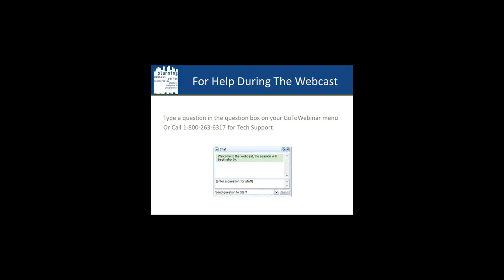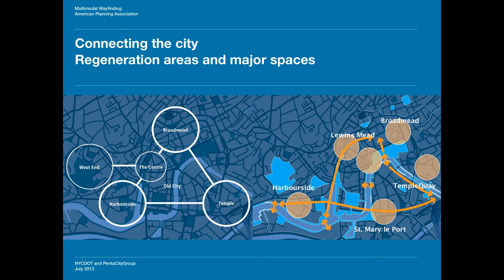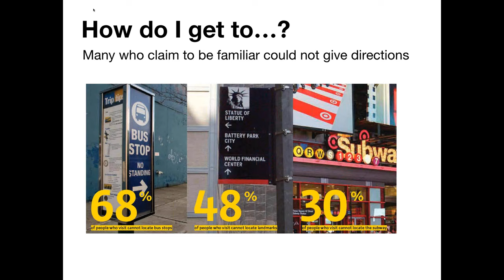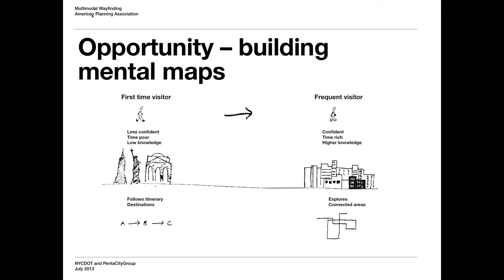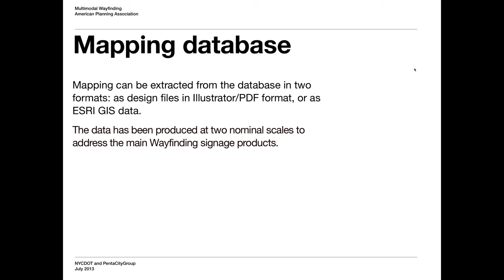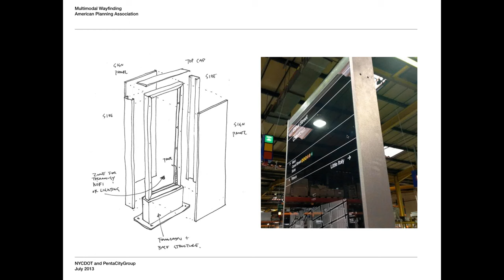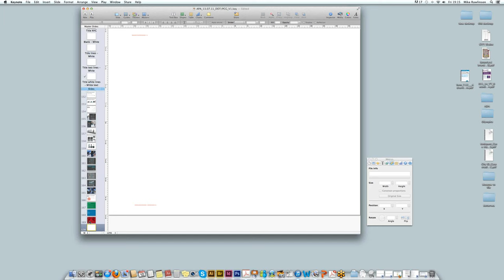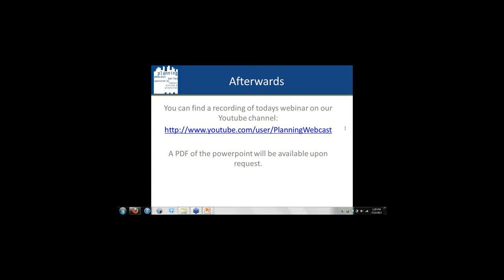Multimodal Way Finding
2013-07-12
THIS WEBCAST AVAILABLE FOR VIEWING ONLY, NOT APPLICABLE FOR AICP CM CREDIT.

Presenters: Aidan Jamison, Mike Rawlinson, Keri Tyler, David Figueroa
New York is known the world over as a city of walkers and straphangers, not to mention one of the most popular tourist destinations anywhere with five very distinct boroughs, clashing street configurations, and a variety of naming and numbering conventions.  Despite huge volumes of residents and visitors walking and using transit, most existing on-street directional information is aimed at drivers.   To fill this gap the New York City Department of Transportation chose an international design consortium known as PentaCityGroup (PCG) in 2011 to develop a standardized, map-based, citywide Pedestrian Wayfinding System.  PCG is comprised of wayfinding specialists CityID, industrial designers Billings Jackson Design, graphic designers Pentagram, cartographers and map database developers T-Kartor, and engineers and urban designers the RBA Group. The first phase of the program is rolling out this summer with additional phases and program expansion in the works. This webinar will introduce participants to the basics of wayfinding with a focus on the system design and program development in NYC.  There will be a Q & A session at the end of the webinar.